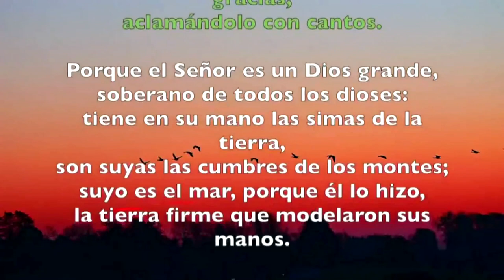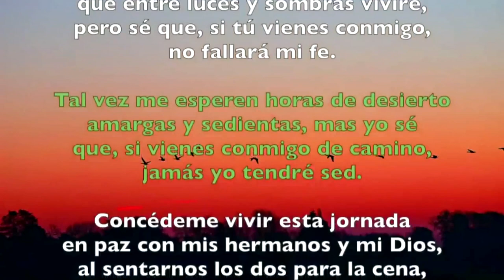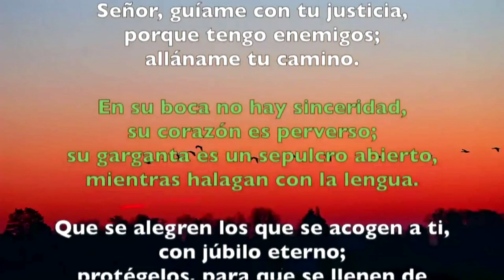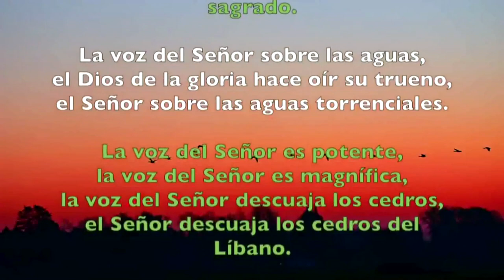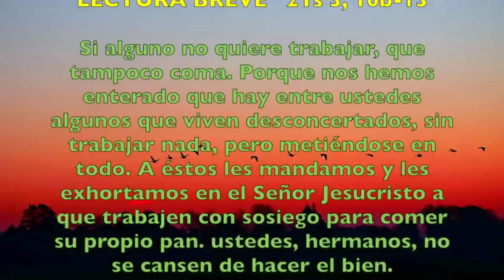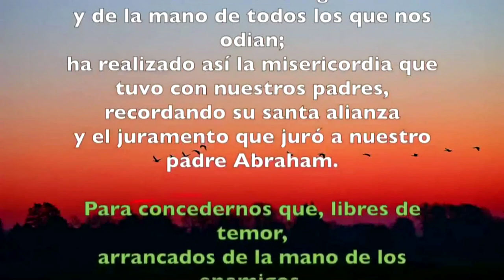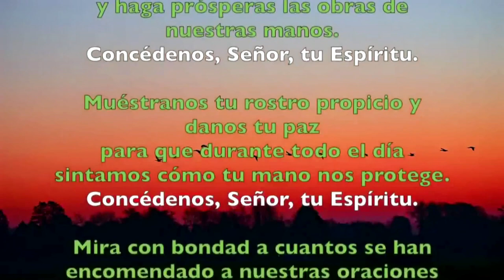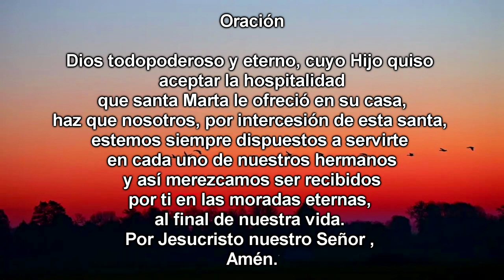Oración de la mañana (Laudes) LUNES 29 DE JULIO 2019 | Padre Sam | Producción Crisol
MEMORIA DE SANTA MARTA